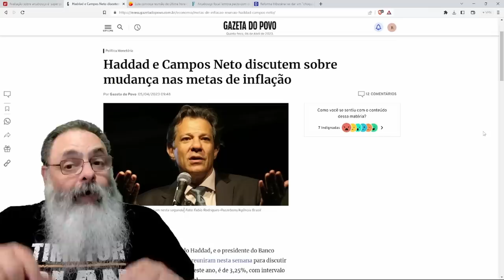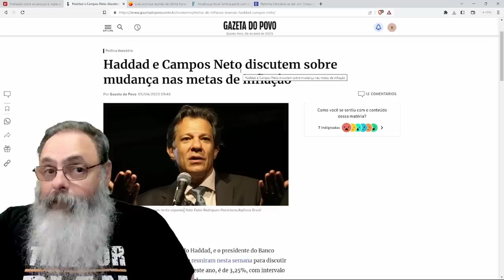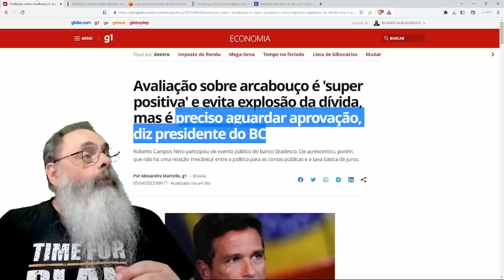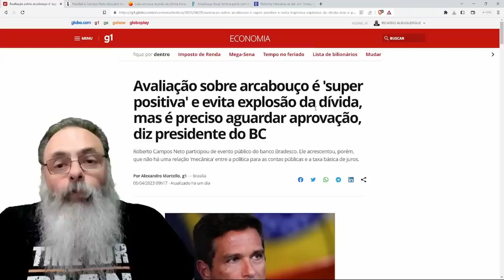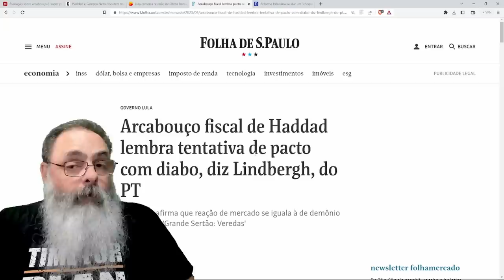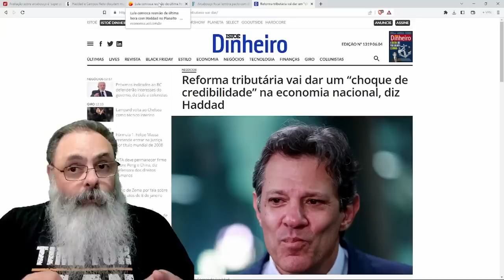NINGUÉM gostou do ARCABOUÇO do HADDAD, nem o MAIOR INTERESSADO, o GOVERNO LULA: COMO vai PASSAR?